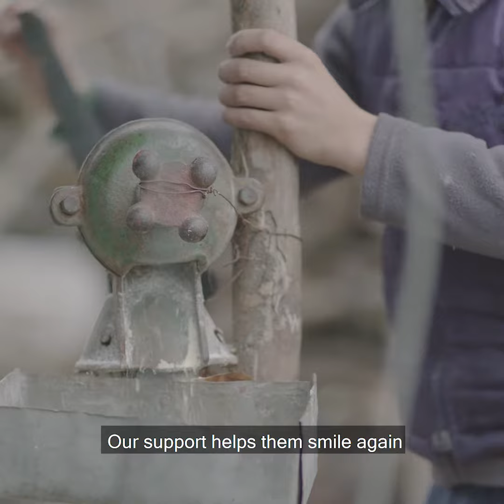'Milk for Education' scheme | SVP England and Wales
The SVP 'Milk for Education' scheme supports disadvantaged families in Romania to send their children to school through the sale of animal products. This is the story of the Mercher family who were given a cow by the local SVP to help them pay for their son's school supplies.